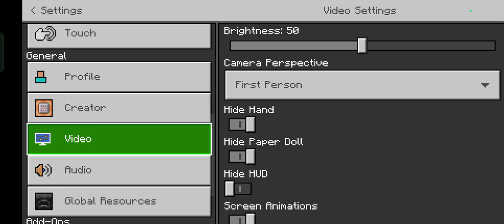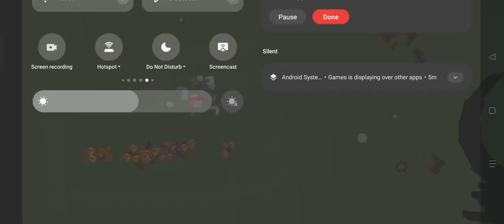How to Spawn a wither storm in Minecraft bedrock 2024 | Minecraft 1.19